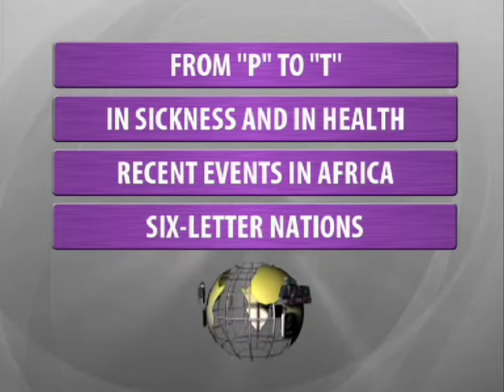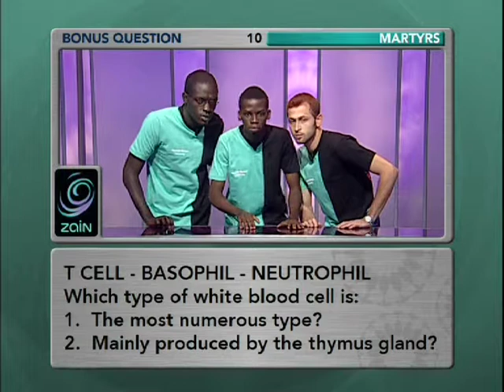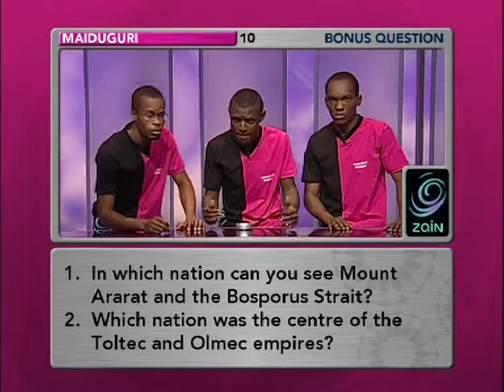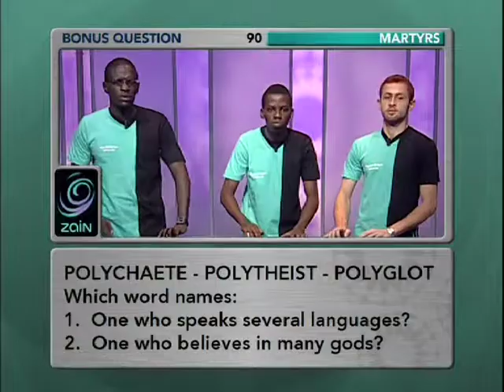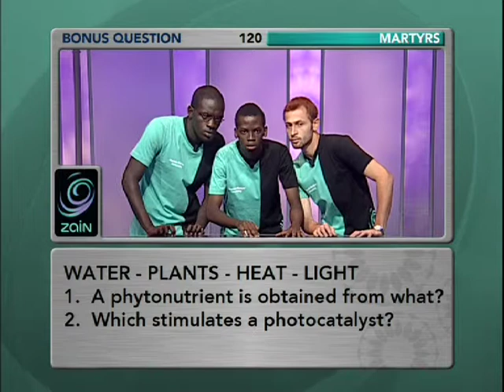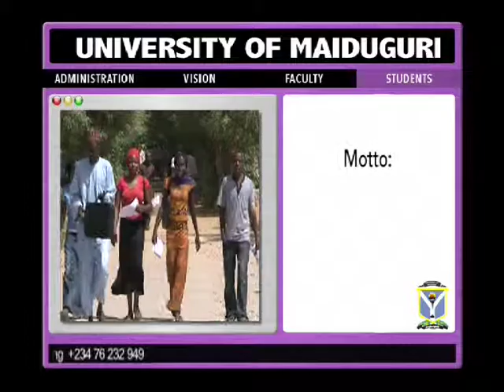ZAC Season 4 Ep 6 Round 1